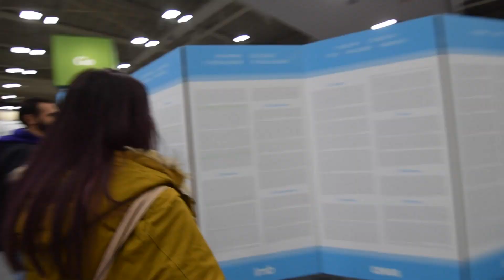Cross Conference 2019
Some Church mates and I went to a convention called "Cross Conference." Some Pastors known around the world  were here to share us the story of the whole Bible from Genesis to Revelation, learning the Gospel and the importance of Missions and the Local Church